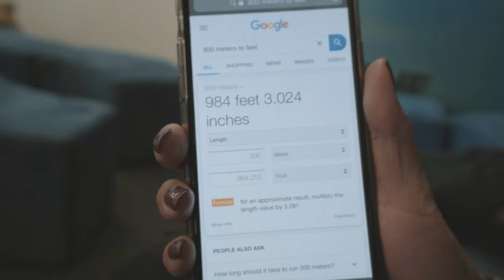New Zealand and Australia (Cinematic)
Crashing x Happier (NAI Remix) - Illenium vs. Marshmello

My past trip will forever be a place I will never forget. I've heard and seen so much about New Zealand and Australia and I knew this was a place I had to go see for myself. I never had to stress so much over a trip before and when you watch this video you can see why. I am was very fortunate to have a bunch of crazies to not let me go at it alone, so s/0 to Thomas Ton Brigitte Le n Jacqueline Vu for making this trip one of my favorites. I've grown so much as a person after this trip. I love you guys and thank you again for agreeing to do everything New Zealand had to offer! Hope to travel with you guys soon and I want to dedicate this video to you three! Enjoy!